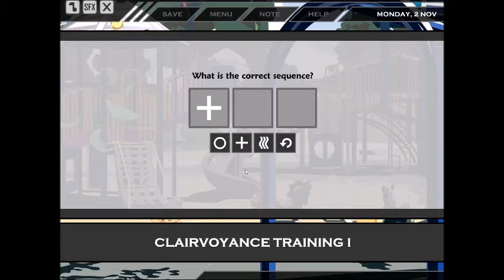X-Note [Yuon] Part 2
Honestly, I think bust size would be an important part of her info.